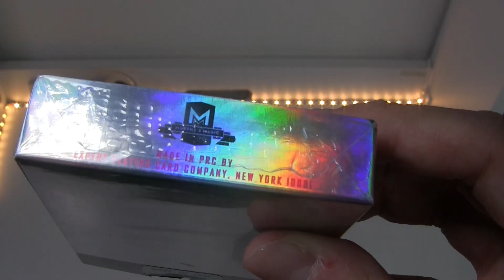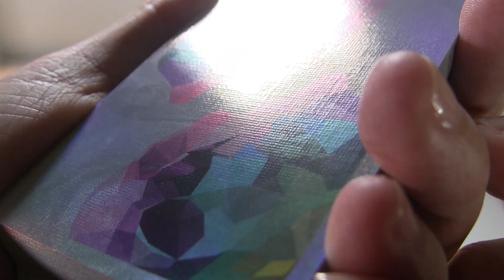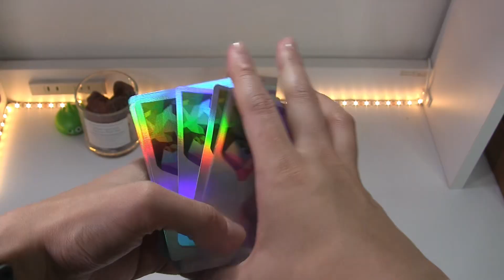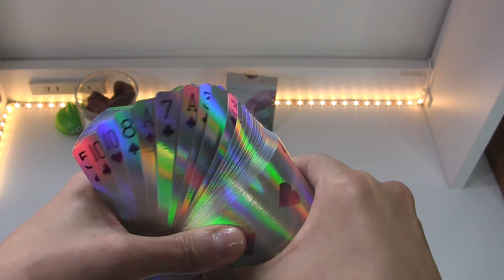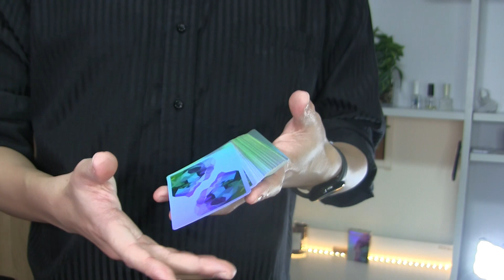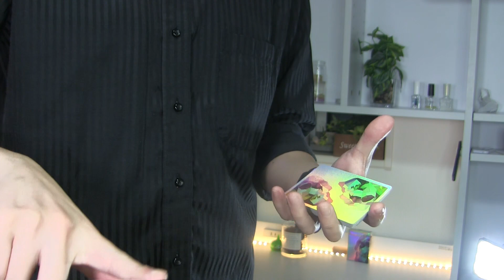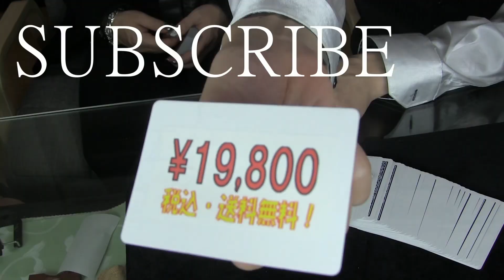この光り方はトップクラス!!#423 Memento Mori Holographic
Memento Mori Holographicの紹介動画です＾＾